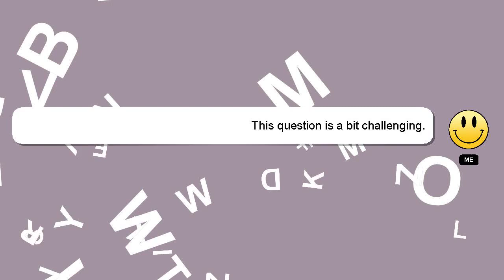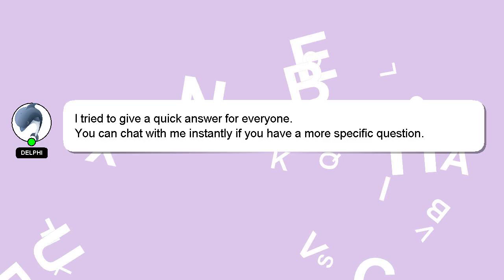How to dual sim always on?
Let me give you a quick introduction about myself, Howdy, my name's Delphi. I am here to help you get the answers you are seeking. - How to dual sim always on?

I am available to answer your more detailed queries via comments or chat. I will 'heart' your answer to show my gratitude for your contribution.

*2 What we are experimenting :*